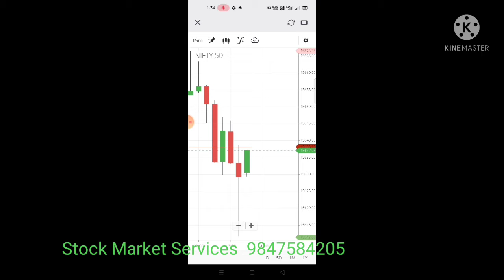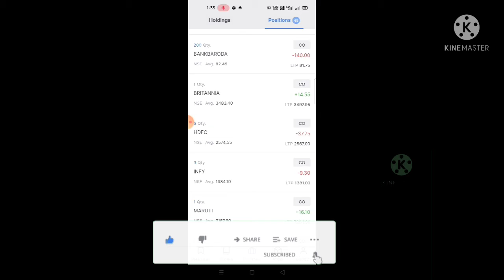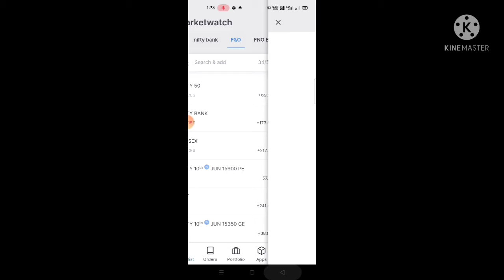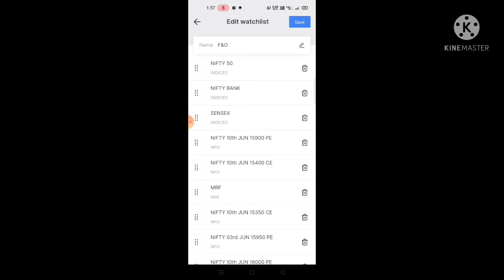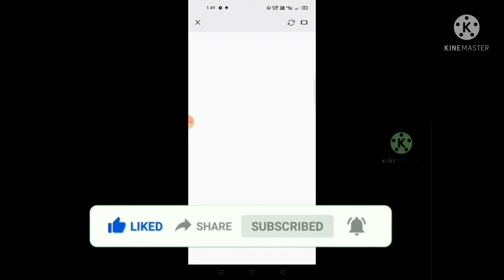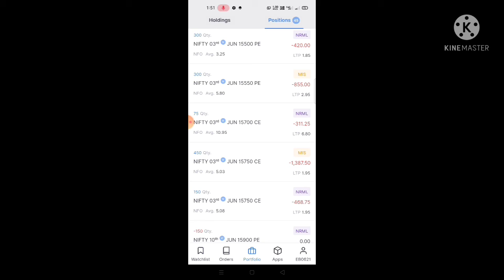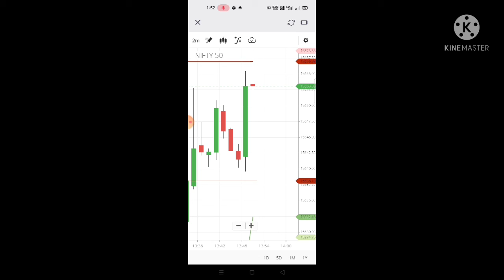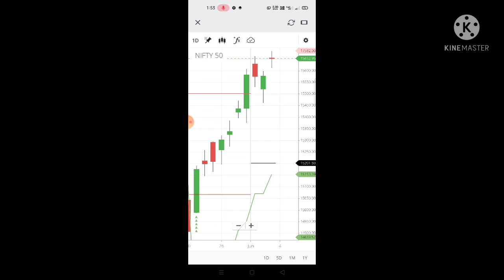Intraday Live Trading P&L 9500 03 June 2021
👉👉👉👉 How To Become Professional In Stock Market 👉👉Learn Stock Market Trading and Investment Strategies For Successful Trading 👉👉SharemarketSaji
👉 Stock Market Online Classes
👉Trading Tips and Tricks
👉Fund Management
👉Trading Account Handling etc..
Twenty20 Videos Kizhakkambalam
Twenty20 Studio
Twenty20 TV
Twenty20 Videos
ട്വന്റി ട്വന്റി കേരളം മുഴുവൻ വ്യാപിപ്പിക്കും
Sabu Jacob Talks Latest about Controversy
twenty20 Sabu jacob talks Latest
മലയാളിയുടെ സ്വപ്നങ്ങൾക്ക് നിറം പകരാൻ | MAY2 എന്തുകൊണ്ടാണ് ഓരോ മലയാളിക്കും വളരെ നിർണായകമാകുന്നത്?
Twenty 20 യഥാർത്ഥത്തിൽ ഒരു അരാഷ്ട്രീയ പ്രസ്ഥാനമാണോ? | കേൾക്കാം ഈ വാക്കുകൾ
കേരളത്തിൽ വ്യവസായം വളരാത്തതിന് ആരാണ് ഉത്തരവാദി? | ട്വന്റി 🌹ട്വന്റി നിലപാട് വ്യക്തമാക്കുന്നു 👍
SrTeenajose, talks, twenty20, | സിസ്റ്റർ ടീനാ ജോസ് ട്വന്റി ട്വന്റിയെ കുറിച്ച് സംസാരിക്കുന്നു
ഇതാണ് യഥാർത്ഥ
" Dear YOUTUBERS Please stop CONTROVERSY GROW TOGETHER just like Twenty20  ALL THE BEST "

Sabu Jacob press meet
വടികൊടുത്തു അടിവാങ്ങി!!!
ആരോപണങ്ങളിൽ
 പതറാതെ..
experience makes a man perfect!!
Twenty20 kizhakkambalam
The Real Man speaks about reality
words speaks reality

Twenty20 Videos
watch Twenty20 videos

thanks all of you once again

PST VENTURES
KANNUR KERALA

Valuable Advice
Learn from masters